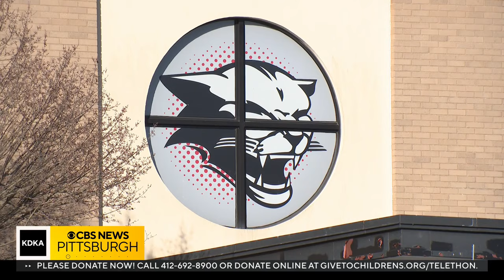Charleroi Area School District moves to remote learning due to flu cases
The elementary, middle and high schools are closed until Monday.